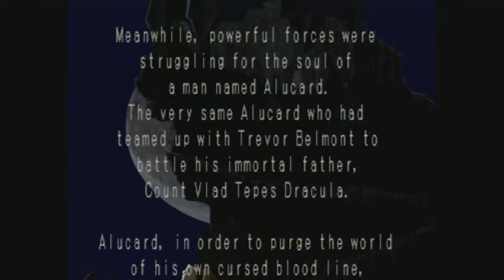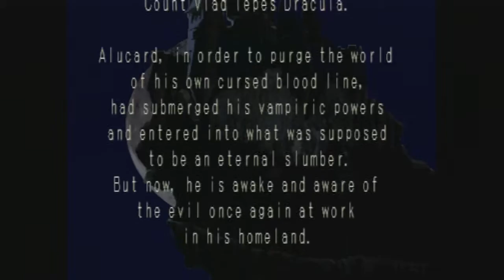Reaper's Review #232: Castlevania: Symphony of the Night (PS1)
I finally check this game out after much harassment from a few friends.